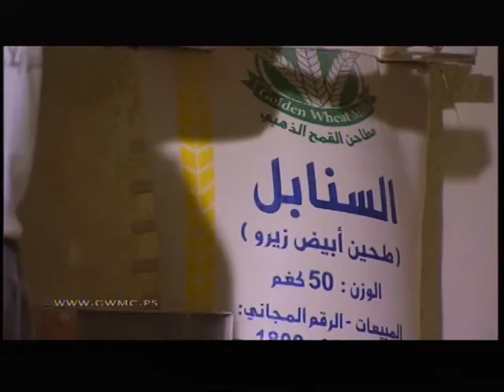Facts about the Jordan River: Maan Interview with FoEME's Abed Kareem Shriteh Part 2 (Arabic)